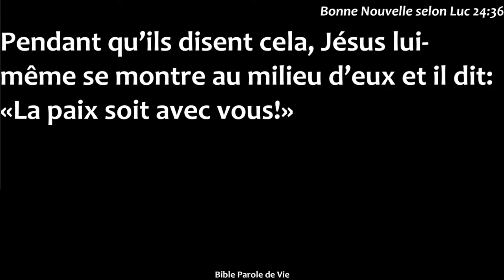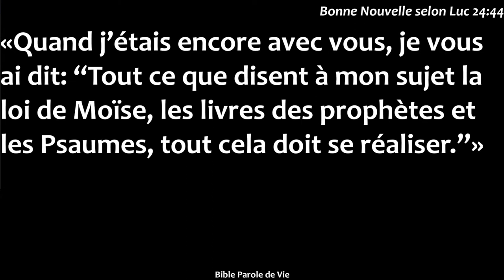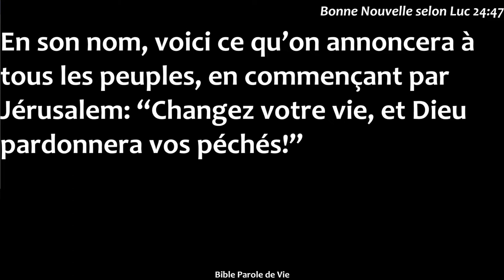7 clefs de la Réforme - nº3 : Sola Gratia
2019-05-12 - Message exposé par Thomas Keller, pasteur de l'Église protestante unie du Marais.

Dans ce troisième volet, Thomas nous invite à le suivre dans sa réflexion sur le thème "Sola Gratia" (La grâce seule).